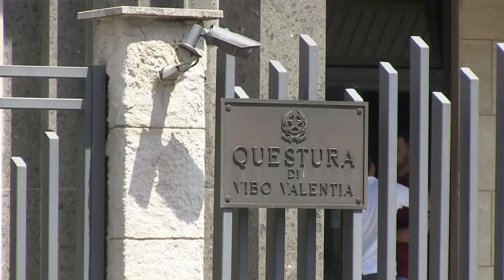Tropea (VV): Arrestato latitante ricercato per reati contro patrimonio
La Squadra Mobile di Vibo Valentia ha arrestato un cittadino polacco ricercato dal 2022 per reati contro il patrimonio. Il latitante - che deve scontare la pena della reclusione in carcere per 1 anno e 6 mesi - è stato rintracciato in un B&B di Tropea.

I poliziotti insospettiti dall’atteggiamento del polacco hanno deciso di fermarlo. All’atto dell’identificazione, l'uomo ha rivelato la sua identità, dichiarando di essere a conoscenza del mandato di cattura che gravava a proprio carico. Il ricercato, pertanto, all’esito degli accertamenti è stato portato nel carcere di Vibo Valentia.